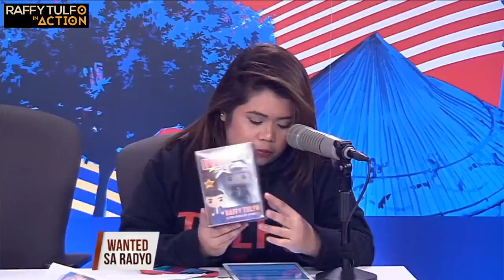WANTED SA RADYO FULL EPISODE | October 11, 2019